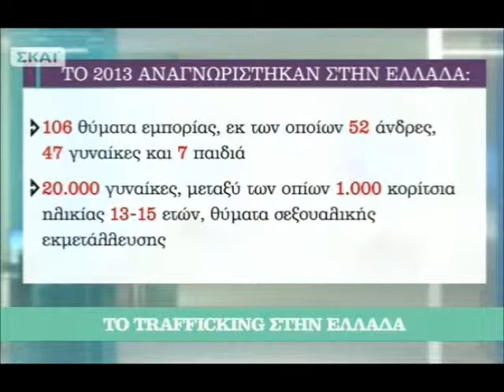ΤΟ TRAFFICKING ΣΤΗΝ ΕΛΛΑΔΑ/ ΤΡΟΜΑΖΟΥΝ ΟΙ ΑΡΙΘΜΟΙ ΤΗΣ ΣΩΜΑΤΕΜΠΟΡΙΑΣ ΤΩΝ ΑΝΘΡΩΠΩΝ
ΣΚΑΙ/ NEWSROOM/ 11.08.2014/ ΡΕΠΟΡΤΑΖ: ΜΑΡΙΑ ΚΕΦΑΛΑ